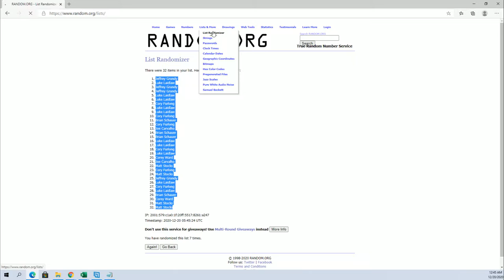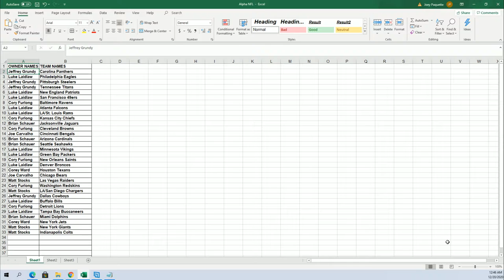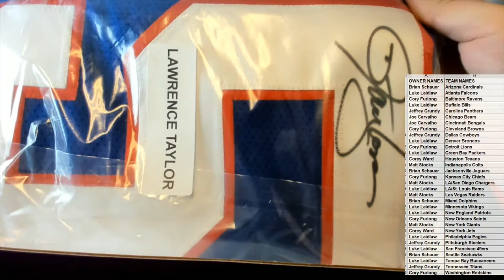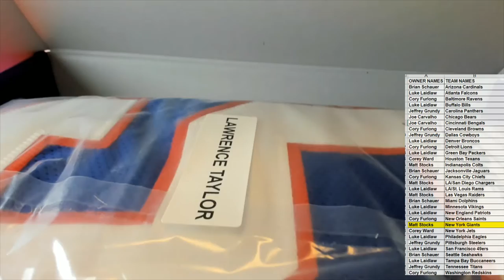2020 Leaf Autographed Football Jersey ID 20LEAFJERS119